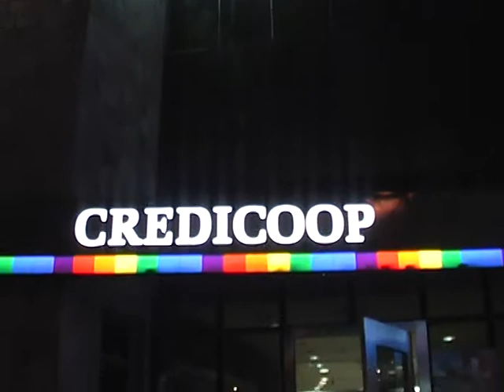DESARROLLO INSTITUCIONAL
En una exclusiva entrevista con e Gerente del Banco Credicoop filial San Rafael, Favio Rumi, pudimos conocer pare de las actividades institucionales y educativas que dicha entidad viene desarrollando en nuestro departamento.